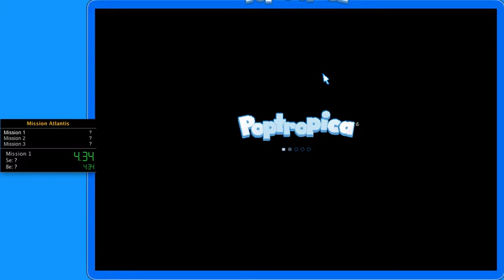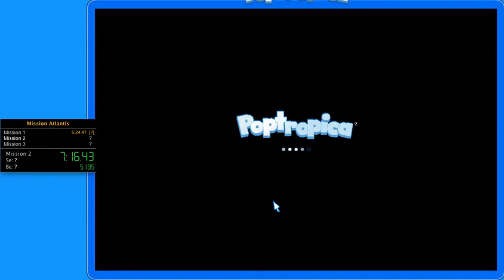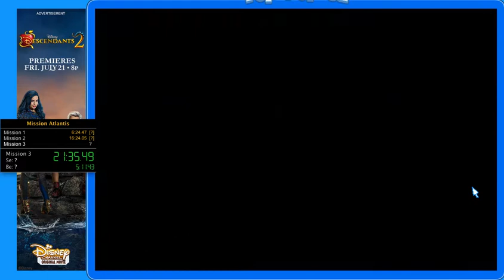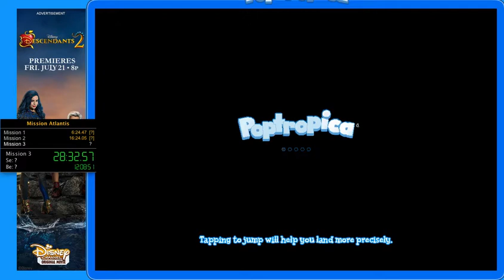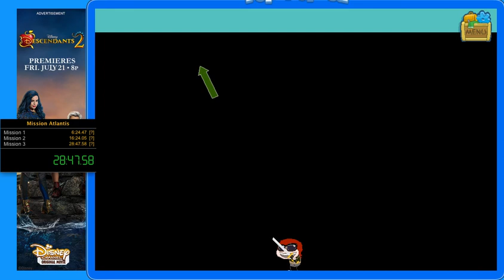Poptropica Mission Atlantis Speedrun PB (28:47.58)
No sword glitching, all about the movement.